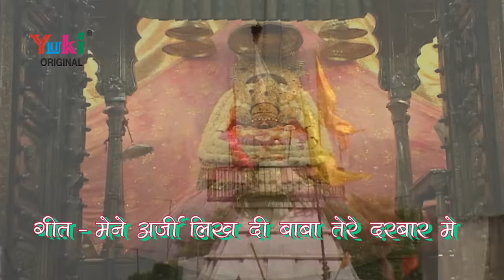मैंने अर्ज़ी लिख दी बाबा - श्याम भजन - राहुल शर्मा (पालम वाले) | Maine Arzi Likh Di | Shyam Bhajan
Song : Maine Arzi Likh Di Baba
Album : Khatu Mein Ardas Lagale
Singer &  Writer : Rahul Sharma "Palam Wale"
Category : Shyam Bhajan ( Hindi)
Producer : Amresh Bahadur, Ramit Mathur
Label : Yuki